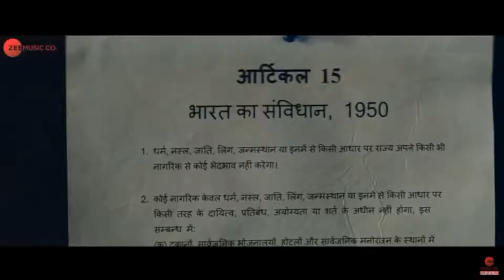Article 15 | Movie Review | Malayalam | Ayushmann Khurrana | Anubhav Sinha | Isha Talwar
This video is about Article 15 Bollywood Movie Review in Malayalam